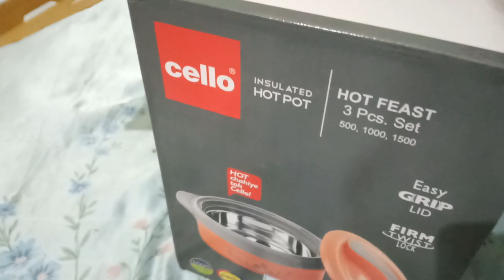Unboxing Hot pot Set ll Mini hand chopper